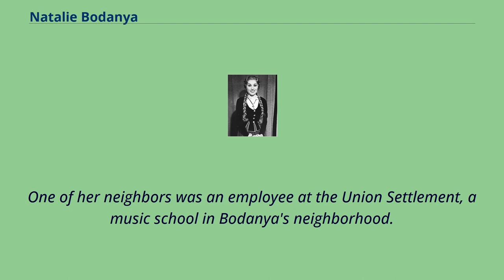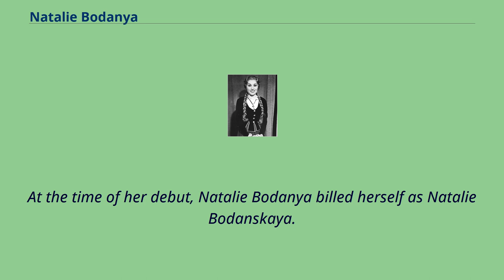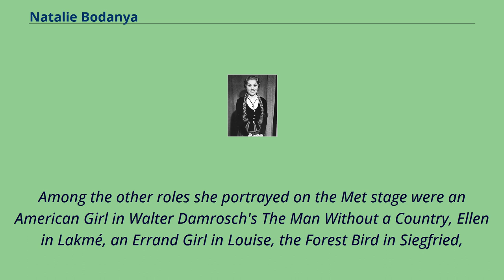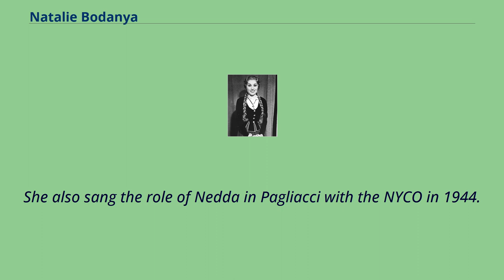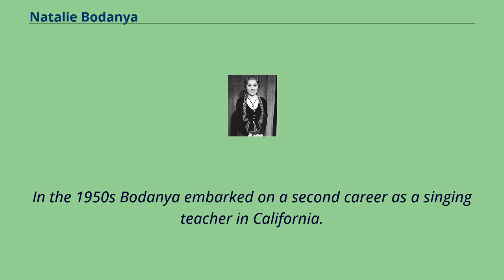Natalie Bodanya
20th-century_American_women_opera_singers
21st-century_American_women
Natalie Bodanya as Micaela in Georges Bizet's Carmen at the Met.
Natalie Bodanya （August 23, 1908 – March 4, 2007） was an American operatic soprano who had an active international career from the late 1920s through the 1940s.
She notably sang at the Metropolitan Opera in New York City from 1937 through 1942 and was a performer with the New York City Opera during the company's 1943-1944 inaugural season.
Born Natalia Bodanskaya in Manhattan, Bodanya grew up in an apartment building in the Upper East Side.
One of her neighbors was an employee at the Union Settlement, a music school in Bodanya's neighborhood.
Her neighbor provided her with the opportunity to receive her first music lessons at the school and eventually provided her with the opportunity to audition for famed coloratura soprano Marcella Sembrich.
Impressed, Sembrich took on Bodanya as her student and through her support, Bodanya was able to enroll at the Curtis Institute of Music.
After graduating she continued with further vocal studies under Sylvan Levin.
While studying at Curtis, Bodanya made her professional opera debut on December 26, 1929 as Blonde in Wolfgang Amadeus Mozart's Die Entführung aus dem Serail with the Philadelphia Grand Opera Company at the Academy of Music under conductor Emil Młynarski.
At the time of her debut, Natalie Bodanya billed herself as Natalie Bodanskaya.
She shortened her name as of December 22, 1936, to lessen confusion with the mezzo-soprano Ina Bourskaya and the conductor Artur Bodanzky.
After several years of performing with second tier companies in the United States, Bodanya was invited by Edward Johnson to join the roster of principal artists at the ...